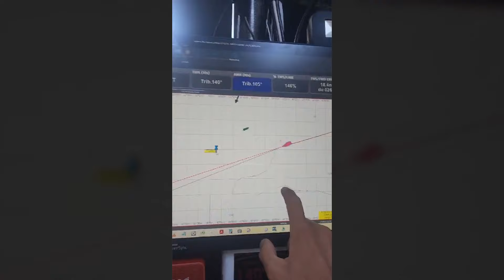Passage de l'épave du Titanic pour Tanguy Le Turquais